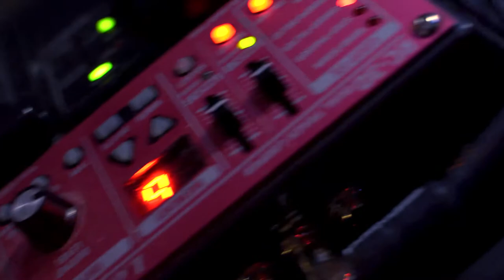Himiko Cloud - "Nerves to Heal"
Live at the Hitching Post 1/17/20